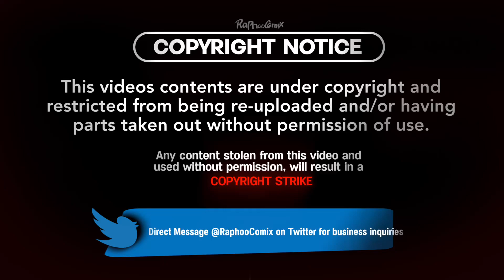Discover the Hidden Secret: Ancient Desert Biome in Fortnite Chapter 4 Season 3!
Fortnite WILDS, The Desert Update 📜

fortnitemapconcept
★Purchase some RaphooComix Merch today!★

💙Creators who inspire me